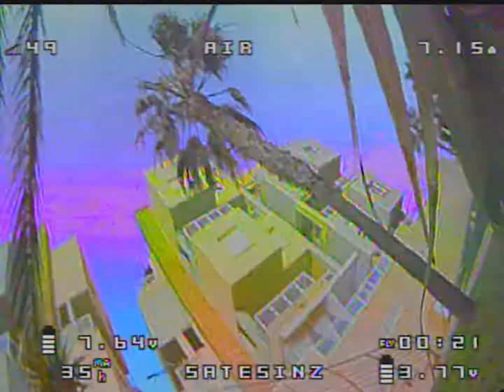Tiny Whoop compilation - Eachine Trashcan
Fun is all that matters...